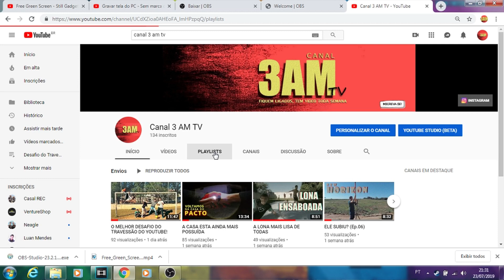LANÇAMENTO DE RESPEITO (Ep.07)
Sucesso, projeto New Horizon alcança seu melhor LANÇAMENTO trazendo alegria e satisfação para toda equipe , e muito orgulho ao nosso responsável técnico Michel.

LINK paro o Acionador De Fogos 1 Canal, Modo Sequencial Fogos / Gerbs

Skib/ Espoleta Acionador P/ Fogos E Gerbs Indoor 50 Unidades

Siga nosso INSTAGRAM: @canal3amtv